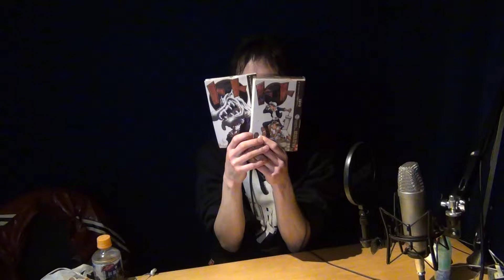GUGU MANGA FRONTIA 第37回放送 収録後コメンタリー 紹介作品「トト」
ALFA制作番組「GUGU MANGA FRONTIA ～あなたも漫画を読みませんか?～」収録後コメンタリーです。

出演　GUGU MANGA FRONTIA ～あなたも漫画を読みませんか?～
ジャンル　声優,役者,漫画
制作著作